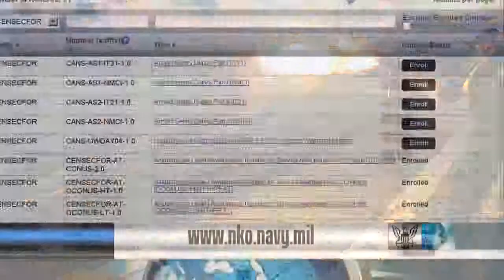USS Minnesota Changes Homeport from Norfolk to Groton, Connecticut